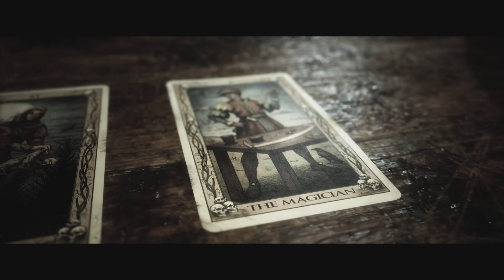The Quarry - Part 5 | Chapter 4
When the sun goes down on the last night of summer camp, follow nine teenage counselors as they are plunged into an unpredictable night of horror.
Featuring @_brandino